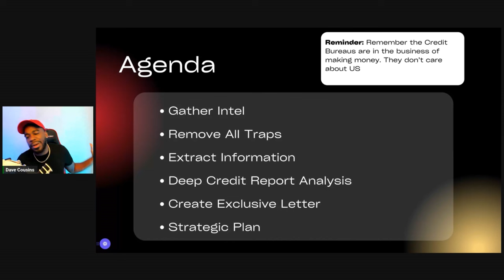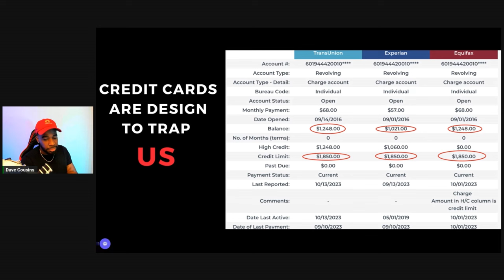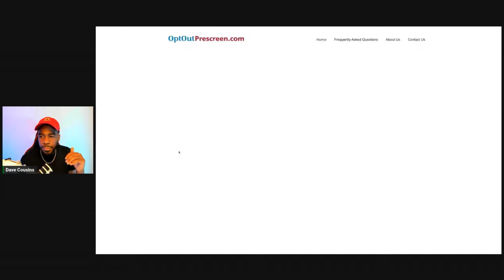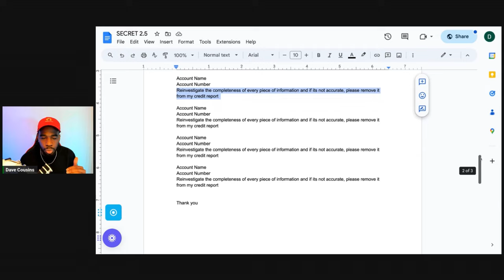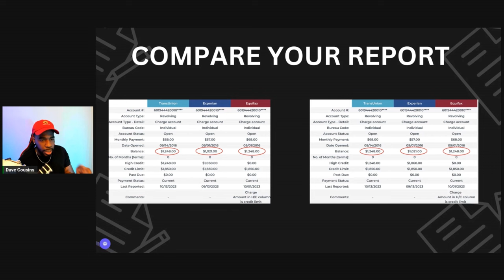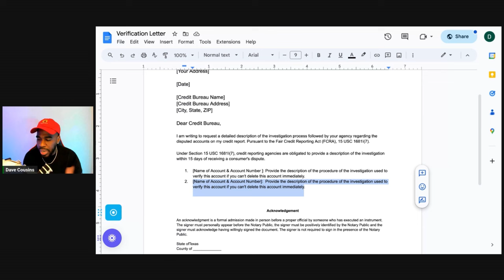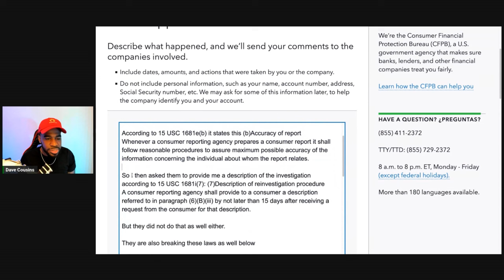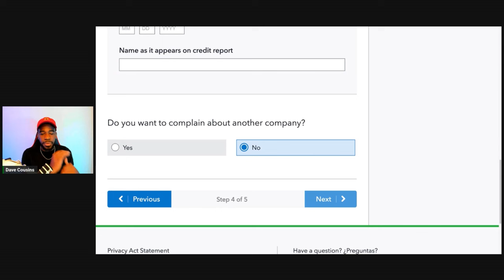How To Create A Letter SO Good The Credit Bureaus Have to Delete Your Negative Accounts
Are you tired of being denied? I have a secret letter that is responsible for getting thousands of deletions from your credit report

Grab Your Credit Report With For $1 For 7 Days Trial